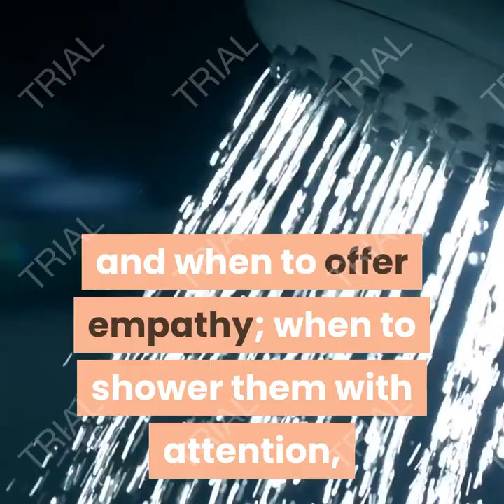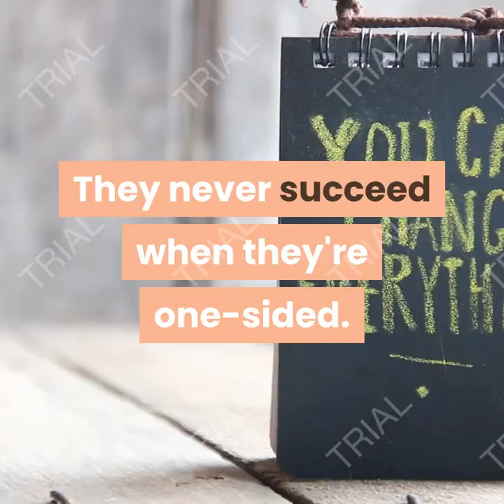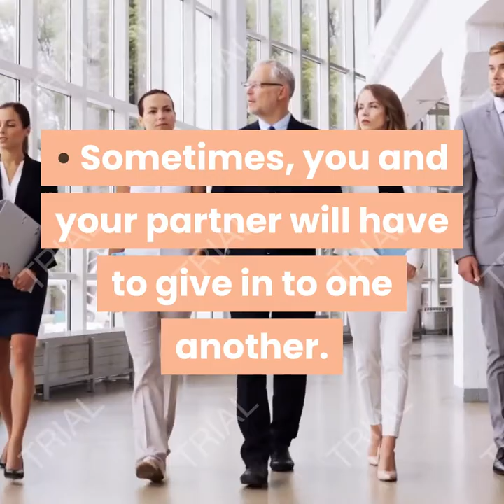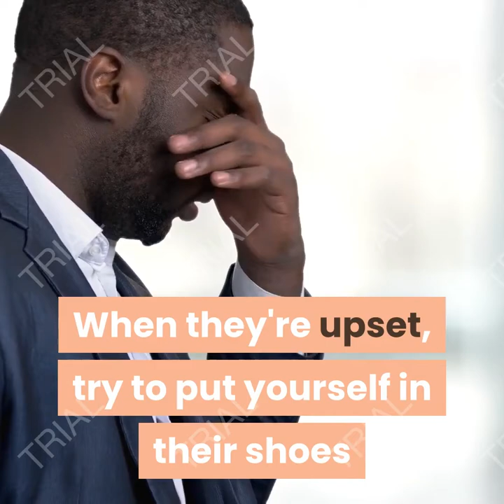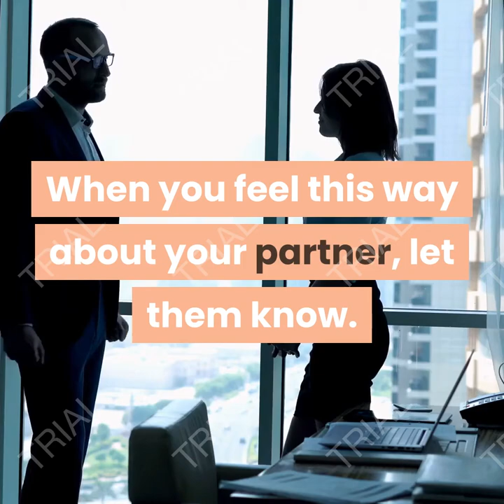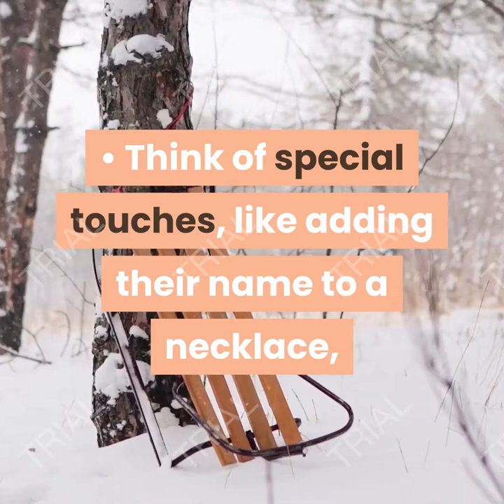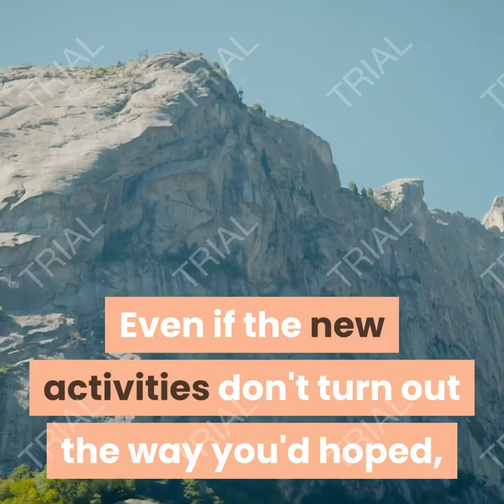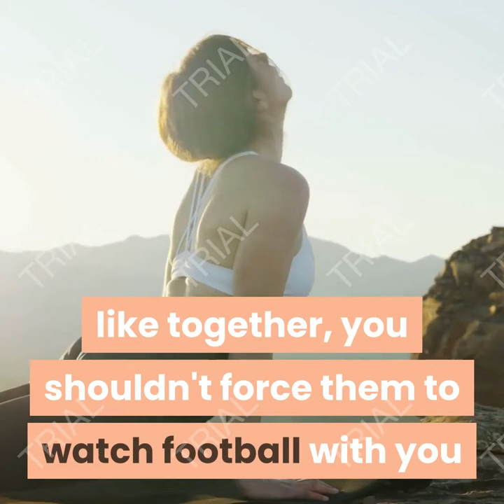how to be a good boyfriend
methods

1 Expressing and Sharing Feelings

2 Showing Affection

 Help Being a Good Boyfriend

 Being a good boyfriend isn't always easy, even if you have an amazing partner. A good boyfriend knows when to talk, and when to listen; when to offer advice, and when to offer empathy; when to shower them with attention, and when to give her some space. You need to be someone they can trust and admire, and even someone who makes them want to be a better partner.[1] X Research source A good boyfriend adapts to the situation and knows the job is never finished.[2] X Research source

Steps

Method 1 of 2:

Expressing and Sharing Feelings

Be honest. In any relationship, and with only very rare exceptions, honesty is the best policy. If you're honest from the beginning of your relationship, then you'll be less likely to run into trouble down the line.[3] X Research source
• You should tell them what they need to know without overwhelming them with the truth. For example, if you had a serious past relationship, you can let them know without revealing every little detail about your ex.
• Temper your honesty with kindness. Don't feel as if you have to make every response seem like a compliment. Instead, offer an alternative. For example, if they ask you if you like something they are trying on, let her know that it might work, but you think the blue one is your favorite so far because it shows off their great eyes and their stunning personality.
• You should not only be comfortable with being honest, but you should be accepting of their honesty as well. If you want to be a good boyfriend, you should be able to handle the truth.

2

Trust them. Trust your partner and give them a reason to trust you. Trust should form the foundation of your relationship. This will allow you to create a more open relationship with each other, as well as creating a very good understanding of what your mate wants, feels, and needs.[4] X Research source
• You can show that you trust your partner by telling them something that a lot of people don't know about you.
• You can secure their trust in you by showing that you care and are concerned if they tell you something personal and important to them.

3

Contribute equally to conversations. When you talk, try to seek some amount of balance in the flow of conversation. If you're too quiet, they may think you're losing interest in them. If you're too talkative, they may think you're self-obsessed or plain impolite.[5] X Research source
• Conversations are about to give and take. The same is true for relationships. They never succeed when they're one-sided.
• Obviously, there will be occasions when you do talk a lot (such as when something exciting or important happens) or when you retreat a bit (such as when something bad happens). On the whole, though, aim for a balance of the conversation.

4

Be a good listener. Instead of thinking about the next thing, you want to say, or something else entirely, focus on listening to them. Think about what they are saying. Always seem interested and fully engaged in their presence.[6] X Research source
• Remember, a conversation with your partner isn't just acknowledging, it's also about remembering. If your partner is telling you about an important experience, make a mental note of it.
• If they've told you something twice before and you have no idea what they're talking about because you weren't really listening, they"ll know and they won't be happy about it.
• "Listen" to their non-verbal "conversations" as well. Learn to tell when something is bothering them even when they won't say it. What does their expression, their body language, or even the way they keep twirling their hair tell you?

How to be a happy life?

how to always be in a good mood

How to Accelerate Weight Loss Naturally

7-Step Plan to Lose 10 Pounds in Just One Week

HOW TO Designing your own diet to lose weight

How to lose weight so fast four method